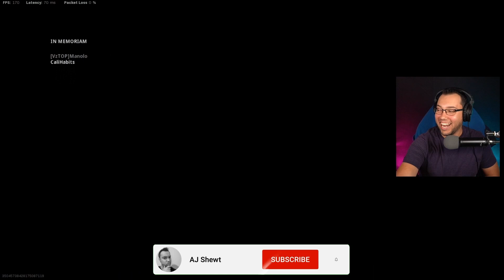Luckiest Solo Win Ever??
00:00 - Intro
00:42 - Start of Gameplay
03:37 - Death and Gulag
05:04 - Looting (Ultra Fast)
06:42 - Back to the action
08:22 - Someone invaded my building
10:41 - We are at the end location
14:40 - It's 1v1 now
16:16 - Post Match Anger
17:30 - My Match Thoughts